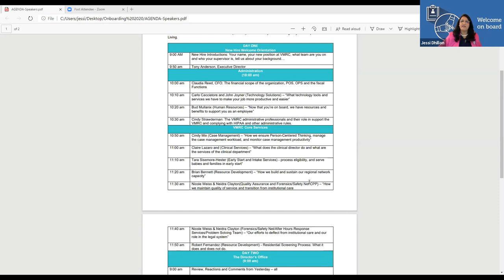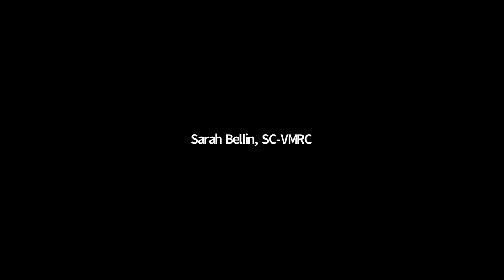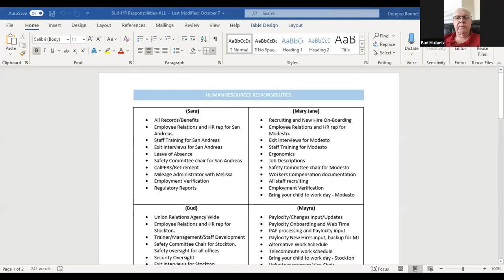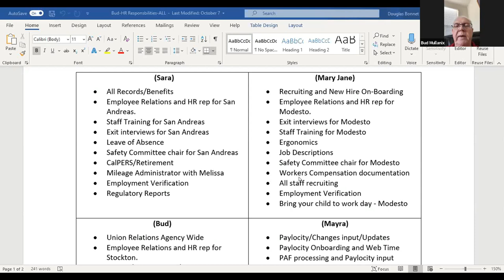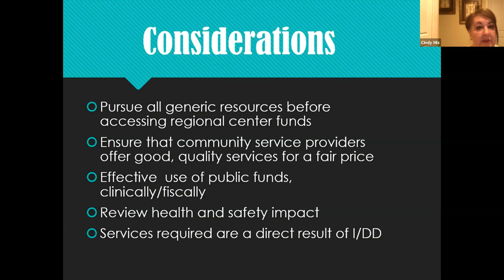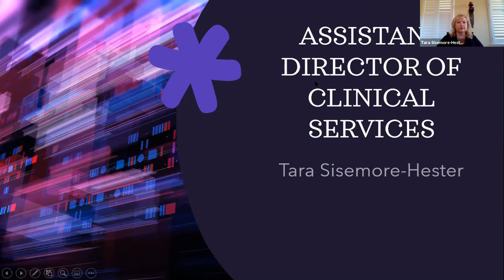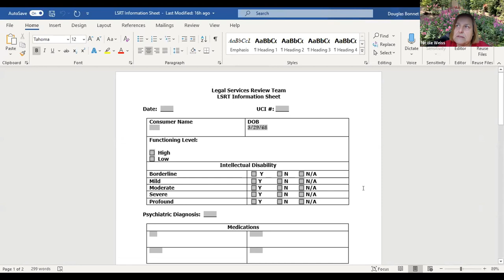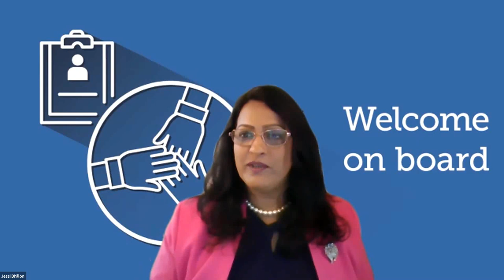New Hire Orientation, Day 1, 10 28 20